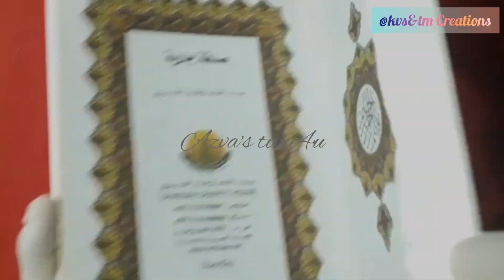How To Make Quran Cover Using cloth ?|Holy Books Cover Cutting And Stitching|DIY Quran Cover Making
How To Make Quran Cover ? / Holy Books Cover Cutting And Stitching / Diy

Hi Friends, Assalamualikum,
This Video Sharing , How To Make Holy Book QURAN Cover ? Cutting And Stitching  Easy Method , To Make At Home Yourself , Diy Holy Book Cover Using Satin Cloth. Cutting and Stitching Tutorial. Cutting and Stitching Method is Included in this video.but,Sewing Videos not included. You Follow This Method , Daily Use is Perfect ,  Closing Idea Is Simple , Otherwise , It Can Made By Hand sure . it is a BEAUTIFUL QURAN COVER .
It Can Be Used All Holy Books👍💝🌹

Materials:
satin cloth,net
scissors,
thread,
needles and beads

Quran_cover_holy_book_cover _Cutting_and_Stiching_quran_sharif_cover_Beautiful_Quran_Cover